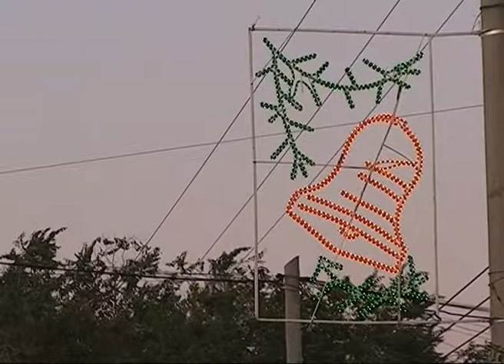ROCA: INAUGURARON ILUMINACIÓN EN EL BOULEVARD SAN JUAN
MARTIN SORIA - INTENDENTE